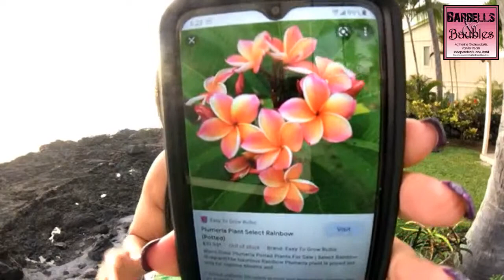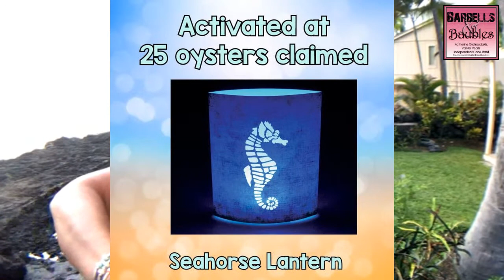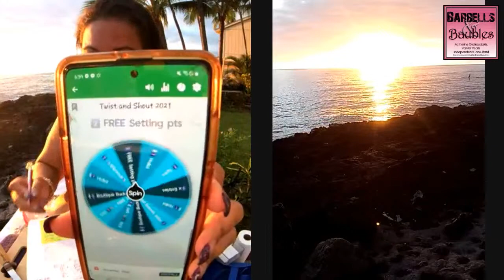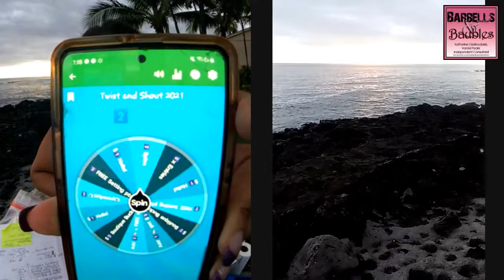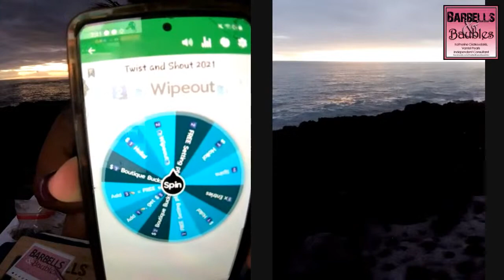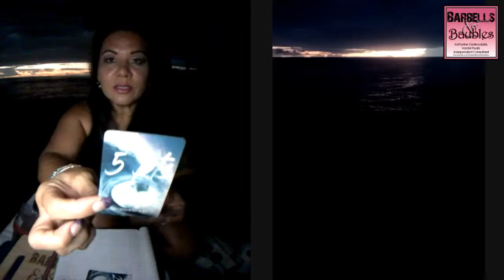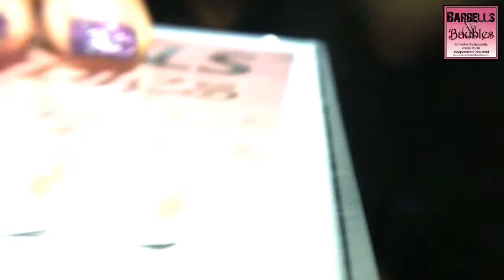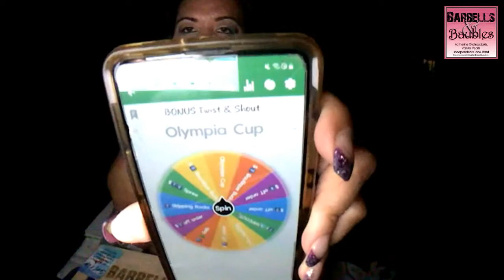Join us for our VitaminSea Party NOW!!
🌞 There's no better way to enjoy the summer than refueling with a little VitaminSea !! This week we're enjoying beautiful Kailua-Kona and shucking at the edge of the ocean in support of our 🐋🐢 marine life 🐬🐳. $2️⃣ from every 🦪 claimed will be donated to the Hawaii Wildlife Fund!

🌞 SUMMER SPLASH SALE is here!!
💥Purchase ANY 2️⃣ of these amazing settings and get 3️⃣0️⃣% off of your ENTIRE Order!! 😱
💥These amazing settings are available ONLY for one week or while supplies last!

🐢GIFT w/ PURCHASE: YOUR Choice of marine life Pen or Slipper Keychain
💥PARTY PERKS per 🦪claimed: 🌪Twist & Shout Spin🌪 +💲2️⃣ Boutique Bucks + 2️⃣ 🌊 Wipeout Plays 🌊
🐢DEAL OF THE WEEK: Add any of the Featured Settings and receive an ADDITIONAL 5️⃣% off that setting -PLUS- an additional $2️⃣ will be donated to the Hawaii Wildlife Fund! (See flyer puc for details)
💥Every $5️⃣0️⃣ spent gets you entered into a drawing for one of 5️⃣ additional prizes!
✅5️⃣🦪 - Shark Beach Towel and Water Plushie
✅1️⃣0️⃣🦪 - Quilted Thriw Blanket
1️⃣5️⃣🦪 - Refrigerator Magnet (your choice)
2️⃣0️⃣🦪 - 10ft Strand LED Lights
2️⃣5️⃣🦪 - Seahorse Lantern
3️⃣0️⃣🦪 - Turtle Suncatcher
3️⃣5️⃣🦪 - Coaster Set
4️⃣0️⃣🦪 - Table Runner
4️⃣5️⃣🦪 - 4pc Wall Art
5️⃣0️⃣🦪 - Full/Queen size Quilt
*If we exceed 50🦪 claimed, more every 5 prizes will be added!
💳 Cards will be charged no later than Saturday, 7/17 (or immediately if Summer Splash settings are selected)
🍨 This month we're doing something different! We have 2️⃣ goals!
🍨At 1️⃣5️⃣0️⃣🦪 claimed for the month a Cuisinart Ice Cream Maker with Sundae bundle will be activated in honor of National Ice Cream Month!
🍨At 2️⃣2️⃣5️⃣🦪 claimed, the 3pc Bistro Set will be activated!!
💥TWO winners will be drawn if we reach the 225 goal!!
(5️⃣1️⃣🦪 claimed and shucked to date.)
💕Earn extra entries with pre-orders and poppers
💖 Holla if you love pearls!  Holla if you're ready for a new, fun venture! Holla if you're ready to give Vantel Pearls a try!!  Join my team in the month of July and receive DOUBLE the jewelry PLUS FREE Pearlfest Registration!!I'd LOVE to help you achieve goals you never imagined!! 💖